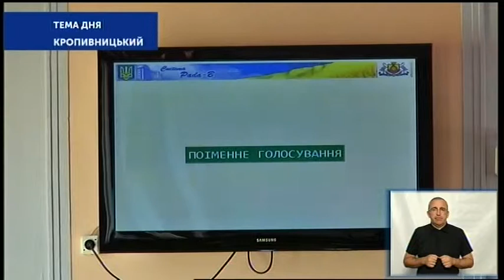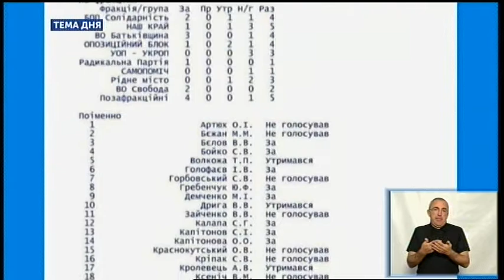13.06.2019. Тема Дня. Обрізка дерев.